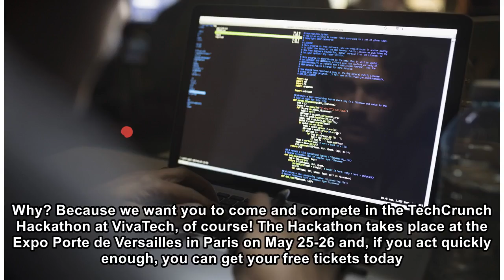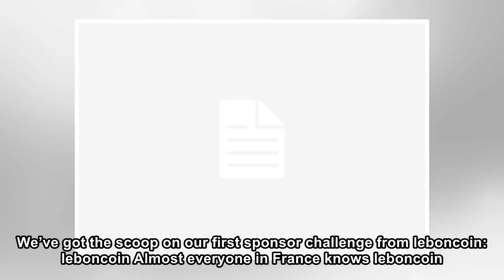First sponsor challenges announced for the TC Hackathon at VivaTech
We’re busy searching all of Europe for the very best and brightest developers, hackers, tech builders and marketers. Why? Because we want you to come and compete in the TechCrunch Hackathon at VivaTec...